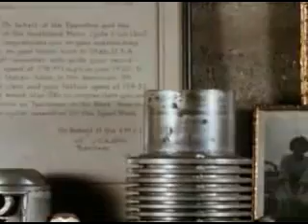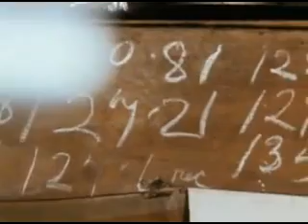Burt Munro: Offerings to the God of Speed (1971) Part 2